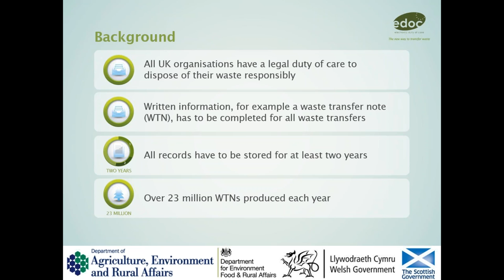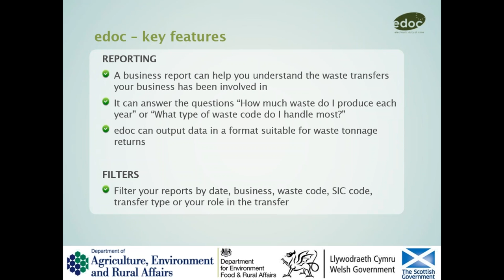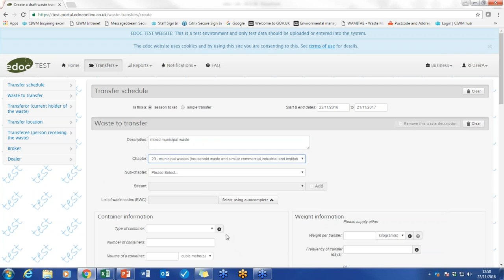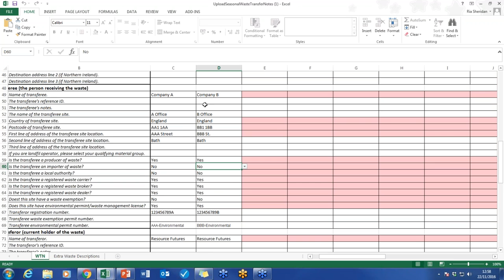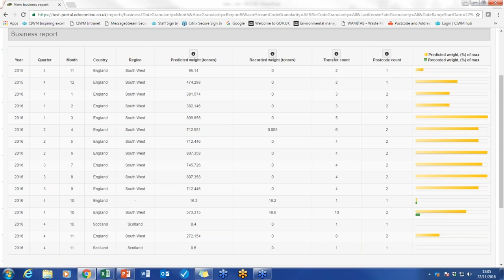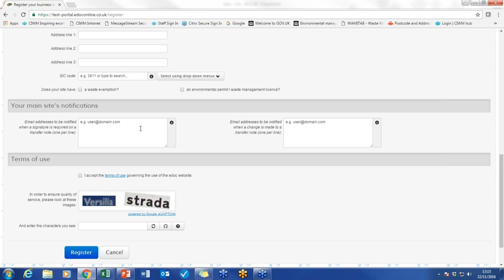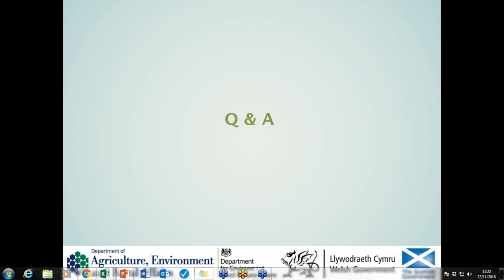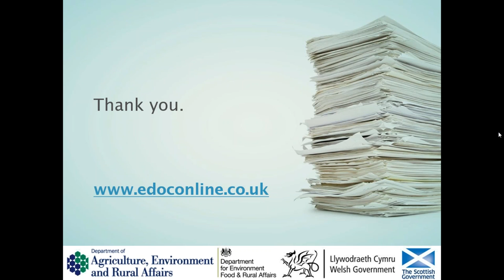Webinar - Introduction to edoc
Stuart Clouth and Poppy Jacobs from Resource Futures deliver a webinar introducing local authorities to edoc, the new system to record waste transfers online.